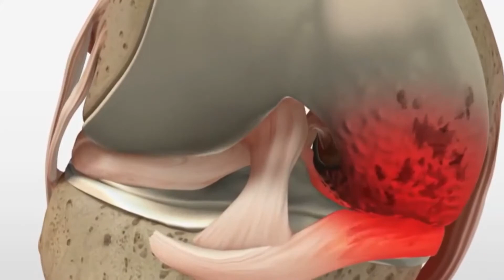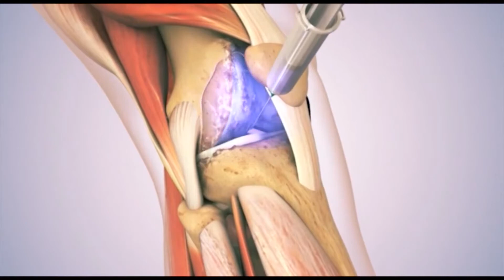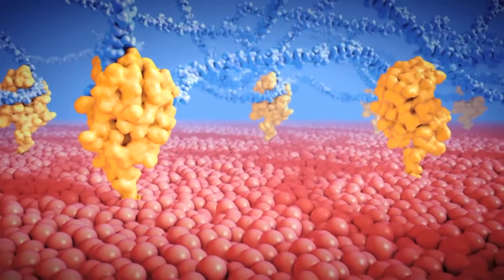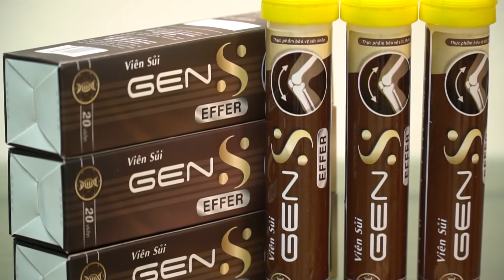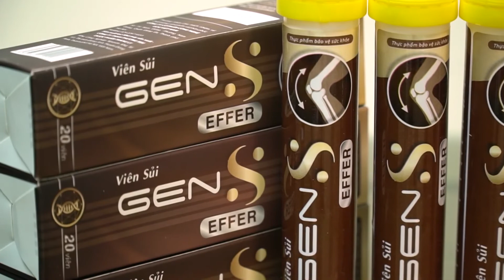GEN S EFFER LÀ GÌ? CÓ TỐT KHÔNG? GIÁ BÁN NĂM 2020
Ngày nay các bệnh về xương khớp không chỉ nỗi lo của người cao tuổi. Để điều trị tốt các bệnh về xương khớp cần có một hướng điều trị tốt.
Thấu hiểu điều đó Công ty CP Công nghệ GOG Việt Nam đã hợp tác cùng các chuyên gia Nhật Bản nghiên cứu thành công Viên khớp dạng sủi Gen S có chiết xuất từ sụn vi cá mập.
Gen S là sản phẩm hỗ trợ xương khớp đầu tiên tại Việt Nam.